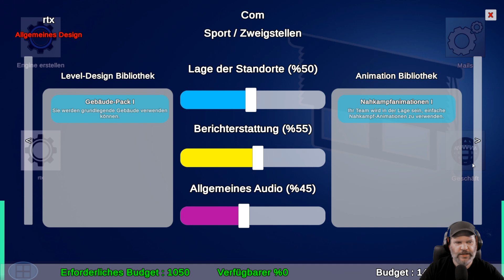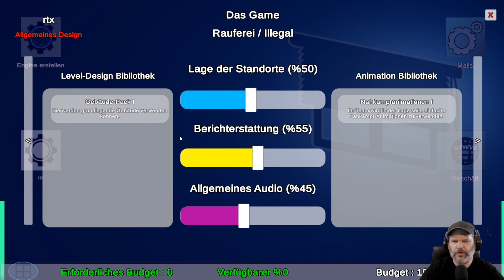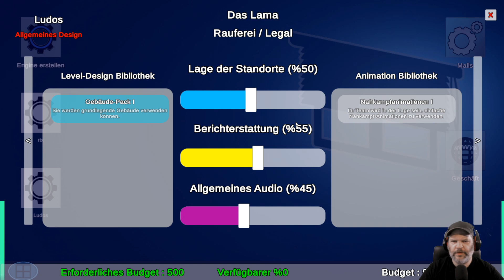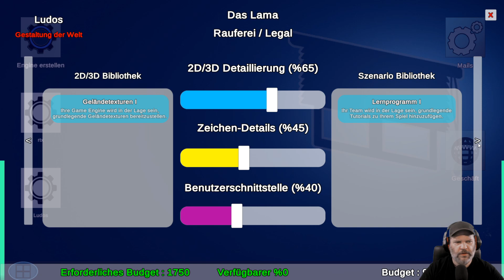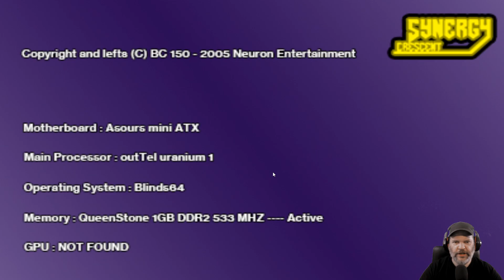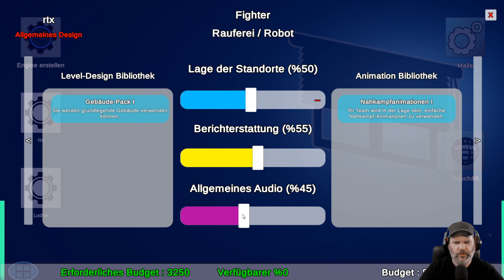Villa's Blinds - Angezockt #02 🎮 Die Bewertungen müssen besser sein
ÜBER DIESES SPIEL (von Steam frei übersetzt):

Hallo Absolventen!
Sie haben einen Abschluss als Informatiker und finden keinen Job?
Beginnen Sie jetzt damit, ein Spiel in Ihrer Mietgarage zu entwickeln.
Bewerben Sie die Spiele und sammeln Sie eine eigene Fangemeinde.
Verdienen Sie Ihr Taschengeld!
Natürlich werden Sie nicht bis zum Ende auf dieser Müllhalde leben!

Bilden Sie Ihre Crew, teilen Sie die Ausgaben auf und ziehen Sie an Orte,
die Ihre Arbeit decken kann! Holen Sie sich eine größere Crew, seien Sie
eine Unternehmensgruppe!

Es gibt viele Funktionen, die es Ihnen ermöglichen, das Spiel Ihren Träumen
am nächsten zu bringen.

▶ Ein Absolvent Anfang der 2000er Jahre
▶ Beginnen Sie mit einer anständigen Spiel-Engine und erstellen Sie später eine angepasste. Fügen Sie Ihrer Engine weitere Funktionen hinzu und entwickeln Sie Spiele von hoher Qualität.
▶ 18 verschiedene Software-Technologien und einige Hardware-Technologien (Motion Blur, Chromatic Aberration, Motion Capture und mehr..)
▶ 32 verschiedene Themen im Spiel mit jeweils 3 verschiedenen Alternativen, 96 Kombinationen von Themen.
▶ Machen Sie Werbung für Ihre Spiele, wählen Sie die Menge der zu brennenden DVDs aus, bevor Sie auf den digitalen Markt gehen. Vergessen Sie Ihre Ausgaben nicht!
▶ Dutzende anpassbare Innenarchitektur. Computersysteme mit unterschiedlichen Spezifikationen.
▶ Fühlen Sie sich wie ein Chef, wenn Sie eine Unternehmensgruppe sind, und verwalten Sie Ihr Unternehmen wie ein echtes Spielunternehmen.

TITEL: Villa's Blinds
GENRE: Abenteuer, Indie, Simulation, Strategie, Early Access
ENTWICKLER: Çamlıca GameLab, Neuron Entertainment
PUBLISHER: Neuron Entertainment
VERÖFFENTLICHUNG FÜR EARLY ACCESS: 4. Jan. 2021

SYSTEMANFORDERUNGEN:
EMPFOHLEN:
Setzt 64-Bit-Prozessor und -Betriebssystem voraus
Prozessor: Ryzen 3
Arbeitsspeicher: 8 GB RAM
Grafik: GTX 1050
DirectX: Version 11
Speicherplatz: 6 GB verfügbarer Speicherplatz